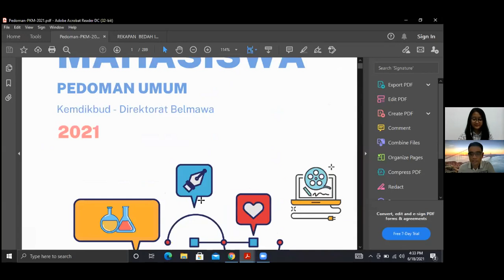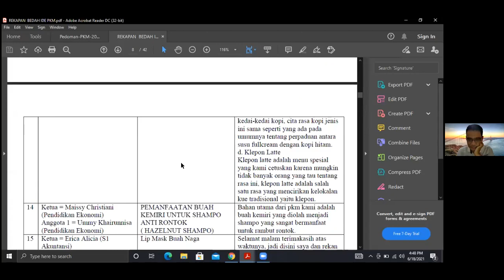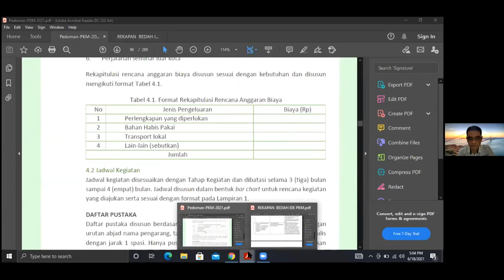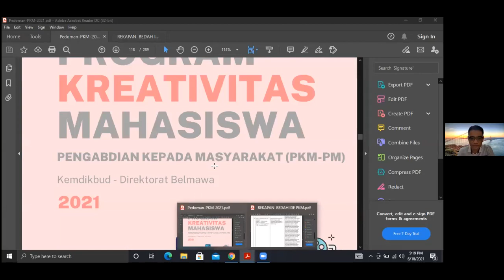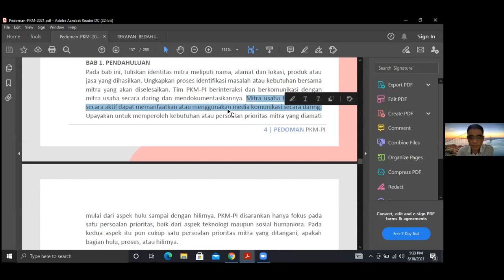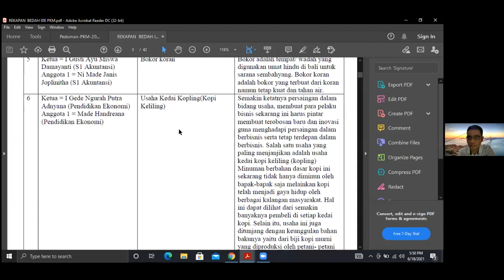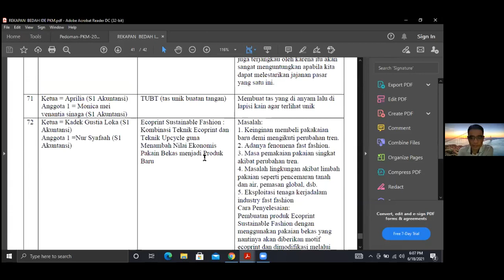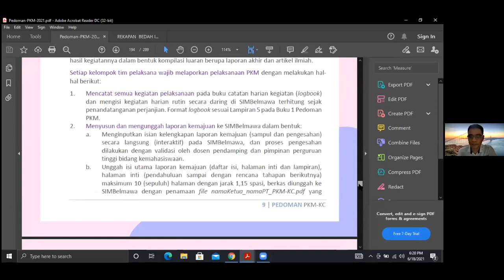Pelatihan Program Kreativitas Mahasiswa pada Kelas Ilmiah HMJ Ekonomi dan Akuntansi 18 Juni 2021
Video ini adalah rekaman dari kegiatan pelatihan penulisan proposal Program Kreativitas Mahasiswa pada Kelas Ilmiah yang diselenggarakan oleh HMJ Ekonomi dan Akuntansi, Fakultas Ekonomi, Universitas Pendidikan Ganesha. Semoga video ini dapat bermanfaat untuk teman-teman yang akan menyusun proposal Program Kreativitas Mahasiswa.